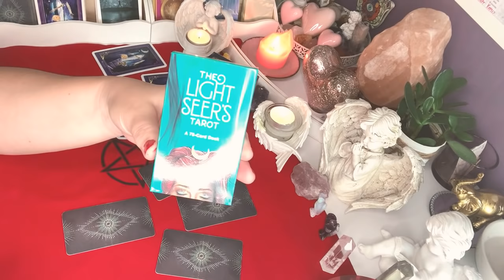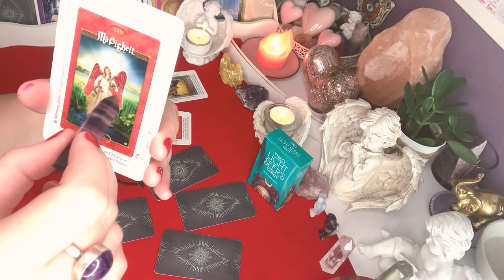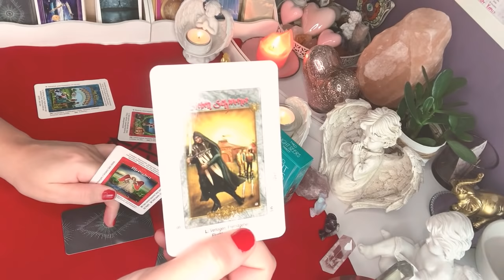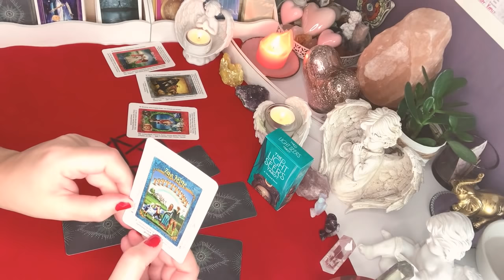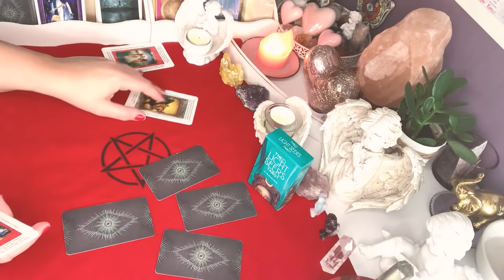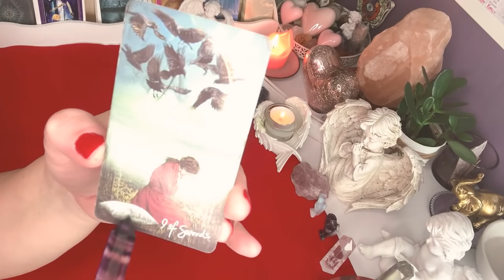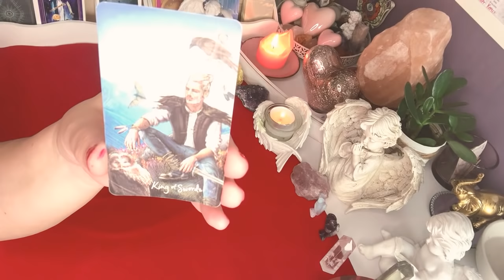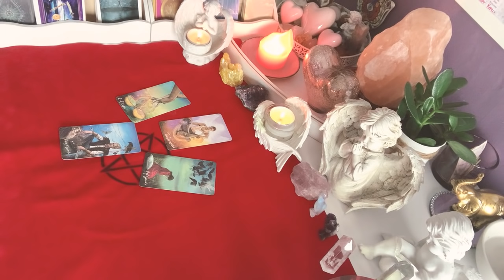Orakel❤️CZY BEDE SZCZESLIWA?❤️wybierz talie❤️2x4#Karty#TAROTA❤️magia